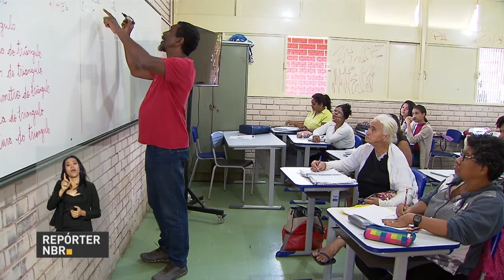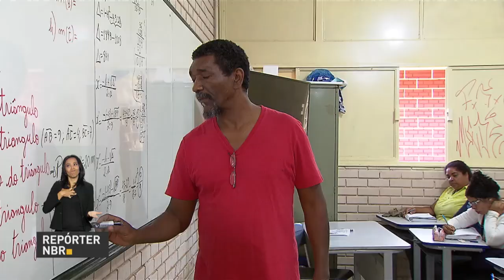BOLETIM REPÓRTER NBR 12h - 28 de maio de 2018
REPÓRTER NBR 12h - 28.05.18: governo vai disponibilizar mais recursos para o Programa de Educação de Jovens e Adultos. Veja também: estão abertas as inscrições paras as vagas remanescentes do Fies.